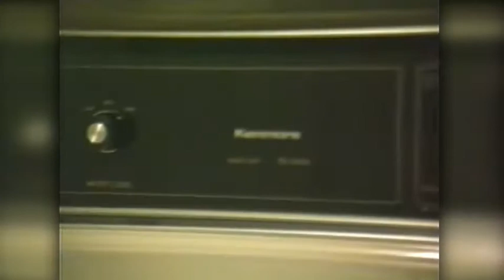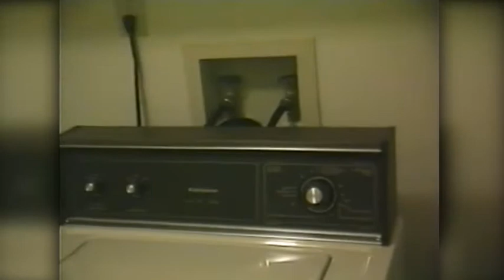Tour of Bill and Theresa's New Home - 1987